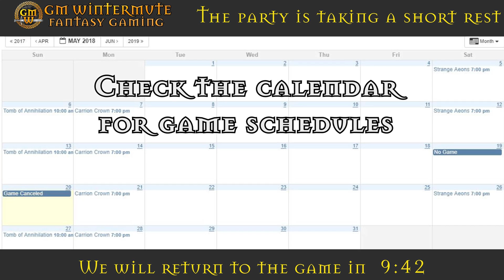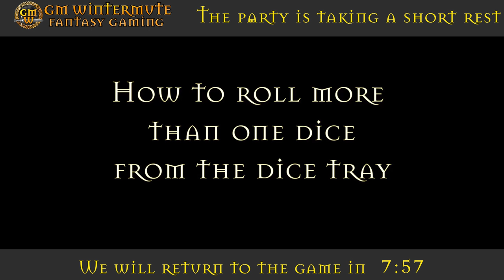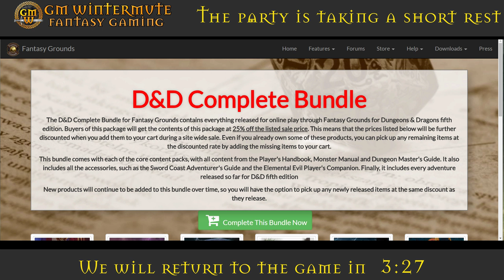The Sunless Citadel Session 7 - Belak and The Gulthias Tree - Fantasy Grounds